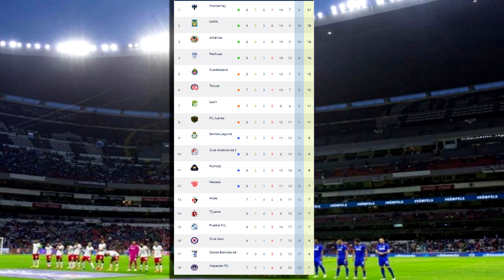🔴En Vivo: Santos VS Toluca, Partido Pendiente, tudn | Jornada 7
Santos vs Toluca en vivo hoy, Donde ver Santos Vs Toluca En Vivo Cuartos Vuelta el Jueves 23 de Febrero 2023 El Toluca Vs Santos, les dejo los canales con país y donde ver hoy el partido Santos Vs Toluca En Vivo, Cuartos de final 2022, Santos Vs Toluca, Pronostico Toluca Vs Santos. Gol Santos Vs Toluca.

Santos Vs Toluca en vivo el Jueves 23 de Febrero 2023.